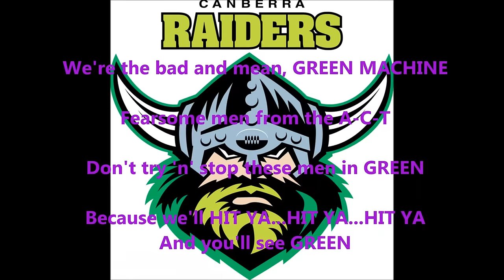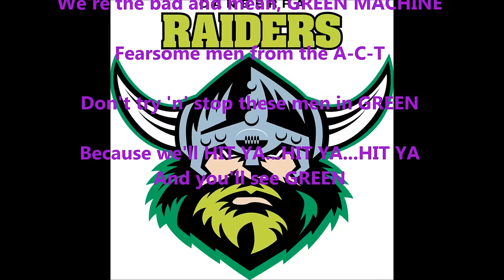Canberra Raiders theme song (Lyrics) NRL Sing-A-Long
The Canberra Raiders theme song from NRL, "The Mighty Green Machine". The Sing-A-Long style video for the Green Machine. Also the fresh version that I finally tried to find.

All for the first non-Sydney team to win a premiership. Recorded in the late 1980's and was also shown in the 1989, 1990 and 1994 grand final celebrations.

Have fun singing it Canberra supporters.